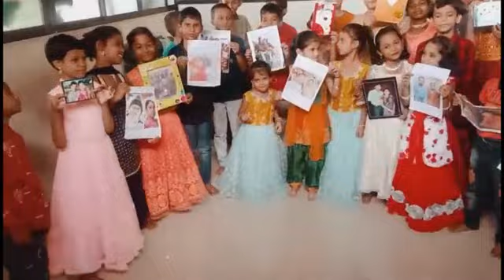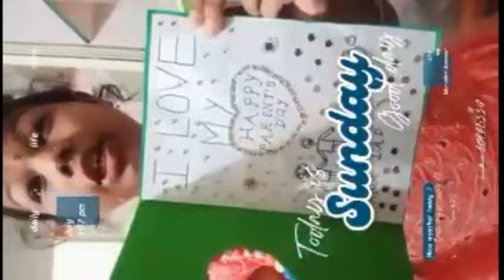Ohhh 👭My 🇲🇲Lovely,❣️PARENTS'👨‍👩‍👧‍👦